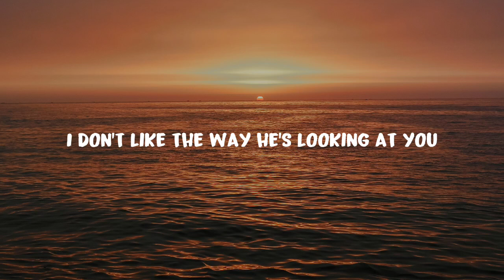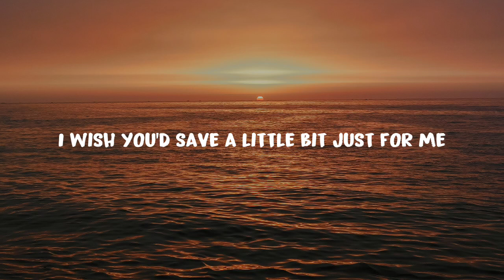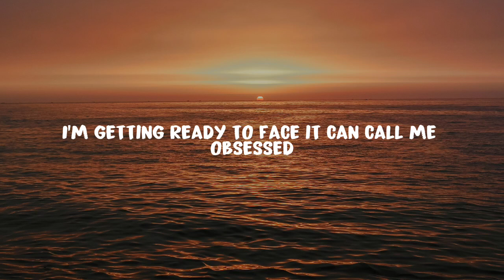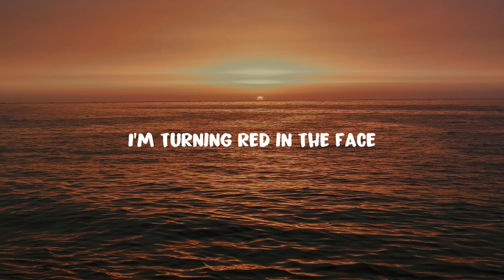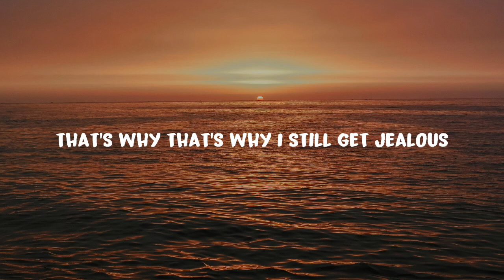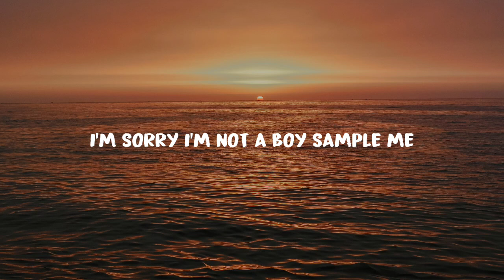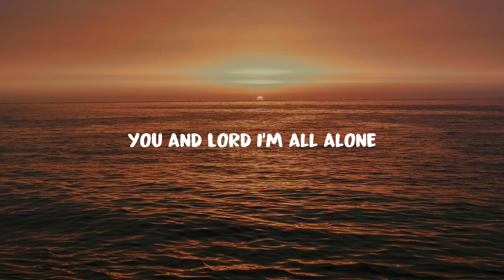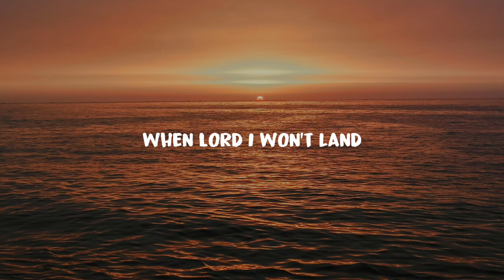NICK JONAS - Jealous (Lyrics)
I don't like the way he's looking at you
I'm starting to think you want him too
Am I crazy? Have I lost ya
Even though I know you love me, can't help it
I turn my cheek, music up
And I'm puffing my chest
I'm getting ready to face you
Can call me obsessed
It's not your fault that they hover
I mean no disrespect
It's my right to be hellish
I still get jealous
'Cause you're too sexy beautiful
And everybody want to taste, that's why (that's why)
I wish you didn't have to post it all
I wish you'd save a little bit just for me
Protective or possessive, yeah
Call it passive or aggressive

You're the only one invited
I said there's no one else for you
'Cause you know I get excited, yeah
When you get jealous too

Ohh
That's why
Ohh
That's why